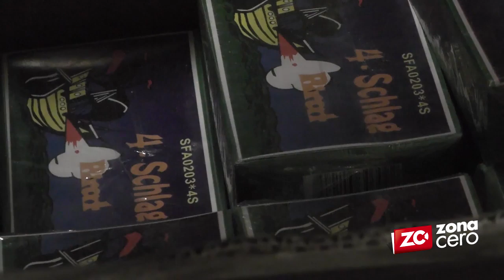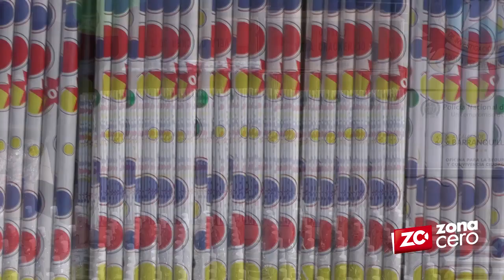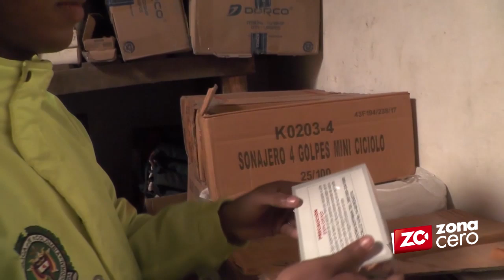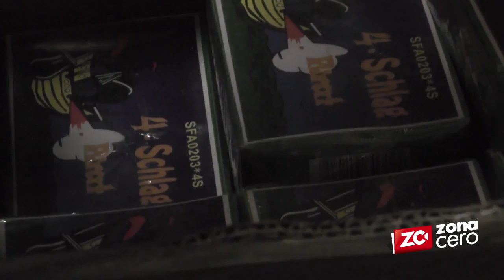En bodega de 'El Boliche' una caleta con 6.800 botellas de licor sin estampillar, pólvora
Por información ciudadana,  la Policía logró llegar hasta una caleta en el sector de 'El Boliche' en Barranquilla y decomisar 6.800 unidades de licor sin estampillar, muy probablemente adulterado; además de pólvora almacenada y cigarrillo de contrabando.